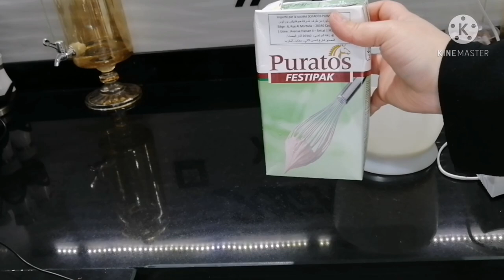سجليها لرمضان غادي تنفعك طورطة الفريز بالطبقات بدون فرن🍓شعرك جاف ومتقصف جربي هاد الماسك ودعي معايا😍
فهاد الفيديو تقاسمت معاكم طريقة رائعة لتشيزكيك الفراولة والشكلاطة البيضاء بدون فرن سريع ولذيذ ومكونات بسيطة كيجي راقي فالمنظر وهماوي.
وتقاسمت معاكم أيضا ماسك طبيعي للشعر الجاف والمتقصف والنتيجة ديالو من أول استعمال